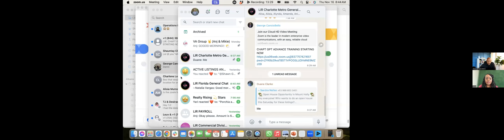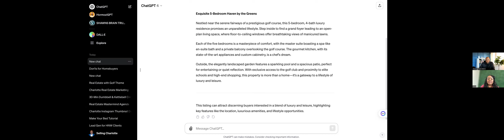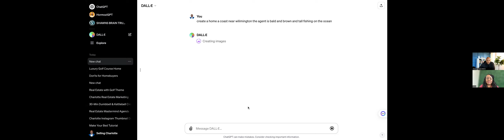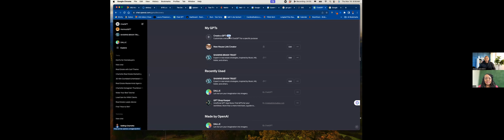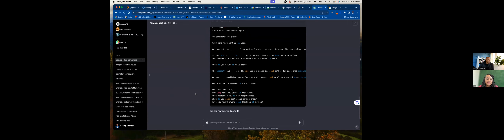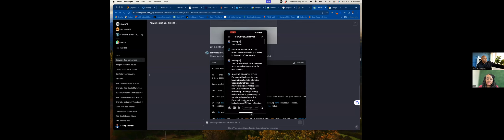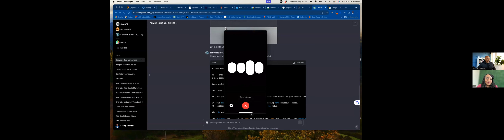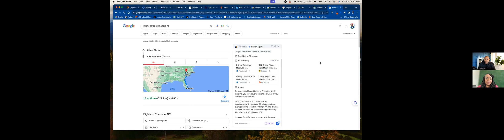LETS DO THIS CALL #77 CHAT GPT ADVANCE WITH ALISIA MURRAY & SHAWN GERALD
08:37:57  From  Francisca  Xiomara Ruiz : Good morning familia 😎
08:42:38  From  Sergio P : Can you spell that out please? 🙏🏽@Shawn Gerald-299619
08:42:49  From  Edgar : Zapier
08:42:57  From  Sergio P : Reacted to "Zapier" with 👍
08:43:35  From  Chelsey’s iPhone : What the link?
08:46:05  From  Cindy Urioste : Creating a professional real estate website
08:47:32  From  Sergio P : Reacted to "Creating a professio…" with 😮
08:48:54  From  Cindy Urioste : Reacted to "Creating a professio…" with 😮
08:48:55  From  Cindy Urioste : Removed a 😮 reaction from "Creating a professio…"
08:49:48  From  Shaana Bello : Reacted to "Good morning familia…" with ❤️
08:53:09  From  Renee Thomas : 🔥
08:53:28  From  Francisca  Xiomara Ruiz : Amazing
08:53:44 From Orfa De Armas : Unfortunately, the upgraded version has a wait list. due to high demand
08:53:59  From  Renee Thomas : Reacted to "Unfortunately, the u…" with 😒
08:54:04  From  Orfa De Armas : Reacted to Unfortunately, the u... with "😒"
08:54:06  From  Orfa De Armas : Removed a 😒 reaction from "Unfortunately, the u..."
08:54:39  From  Orfa De Armas : Get on the list 🏃‍♀️🏃‍♀️🏃‍♀️
08:54:45  From  Amanda M : Wow! That’s cool
08:55:05  From  Joseph : Value right here
08:55:57  From  Sir Ashley  : This is some iron man technology
08:56:08  From  Lifestyle International Realty : that's crazy
08:56:16  From  Amanda M   to   Lifestyle International Realty(Direct Message) : Yes!
08:56:36  From  Sergio P : As long as we dont have an iRobot situation im good with it!
08:58:13  From  Dagmara Rodriguez, REALTOR® : O M G
08:58:19  From  Cuqui Monster : That is SO COOL
08:58:30  From  Oriel Edri : How much is this per month?
08:58:45  From  Francisca  Xiomara Ruiz : This is fire 🔥
08:58:50  From  Ronielle Price : Replying to "How much is this per..."

It’s 20.00 per month
08:58:59  From  Dagmara Rodriguez, REALTOR® : I do have paid version... will try to create my gpt =)
08:59:29  From  Oriel Edri : Its been helping me create IG content, but this is next level
09:00:04  From  Ronielle Price : Replying to "Its been helping me ..."

Me as well, and it helps immensely with my monthly content. Game Changer
09:00:50  From  Amanda M   to   Lifestyle International Realty(Direct Message) : So we can role play with chatgpt?
09:02:17  From  Edgar : Can it be used for cold calling?? 😜
09:02:33  From  Amanda M : Reacted to "Can it be used for c…" with ❤️
09:04:29  From  Troy Boss : It is available on Android
09:05:47  From  Frances gotsis : Please write on chat,  ty
09:05:58  From  Pamela Mirrieles : Repeat the name
09:06:24  From  Amanda M : Rowan
09:06:29  From  Amanda M : What’s the last name?
09:06:30  From  Francisca  Xiomara Ruiz : Super exciting love it 🥰
09:06:34  From  Cuqui Monster : Can it role play with you and give you objections?
09:06:39  From  Oriel Edri : Can this edit videos?
09:07:03  From  Roberto Guzman P.A. : Learn it!!!
09:07:04  From  Julieta, Volcanes Natera : This is awesome
09:07:09  From  Roberto Guzman P.A. : It’s 🔥!!!
09:07:13  From  Maria Chookolingo : What’s the last name of the Rowan guy?
09:07:16  From  Francisca  Xiomara Ruiz : Thank you for such valuable info 🔥
09:07:32  From  Anastasia Keon : Amazing information!!!
09:07:44  From  Lucy Llerena : Rowan last name ?
09:07:44  From  Maria Chookolingo : But thank you this is 🔥🔥
09:07:45  From  Amanda M : Reacted to "Sam Rowan" with ❤️
09:07:49  From  Zoom user : 🙌🏻
09:07:53  From  Maria Chookolingo : Reacted to "Sam Rowan" with ❤️
09:08:08  From  Amanda M : Replying to "Rowan last name ?"
Someone posted above Sam rowen
09:08:08  From  Zen Benitez : Let’s gooo! 🔥
09:08:16 From Roberto Guzman P.A. : CHAT GPT is everywhere!
09:08:20  From  Tessy🦋 : I have this … is the right one ?
09:08:21  From  Shaana Bello : 🔥🔥🔥🔥
09:08:34  From  Manuel Sanchez’s iPhone : Amazing
09:08:40  From  Karlton : I believe he's talking about Rowan Cheung
09:08:43  From  Julieta, Volcanes Natera : Amazing information
09:08:54  From  Julieta, Volcanes Natera : Thanks for this training
09:09:16  From  Roberto Guzman P.A. : Google is in TROUBLE! 🤣
09:09:18  From  Joseph : Like wow Scooby!!
09:09:37  From  Sergio P : Reacted to "Like wow Scooby!!" with 😂
09:09:54  From  Shaana Bello : Thank you so much
09:10:00  From  Renee Thomas : Yesss 🙌🏾
09:10:13  From  Joseph : Thank you for this info!
09:10:17  From  Joseph : Reacted to "Like wow Scooby!!" with 😂
09:10:17  From  Frances gotsis : That's right, AMEN
09:10:18  From  Joseph : Removed a 😂 reaction from "Like wow Scooby!!"
09:10:20  From  Shirley Jean-charles : Rowan Cheung
09:10:22  From  Lifestyle International Realty : AMEN
09:10:22  From  Zoom user : Yes it is replacing Google , wow
09:10:23  From  Amanda M : Amen
09:10:25  From  Frances gotsis : Love it
09:10:29  From  Renee Thomas : Amen
09:10:39  From  Edgar : Triple Amen!
09:10:42  From  iPhone : Amen!💫🙏💫
09:10:42  From  Luis Chaparro : Amen Brother!
09:10:46  From  Frances gotsis : GOOD BLESS